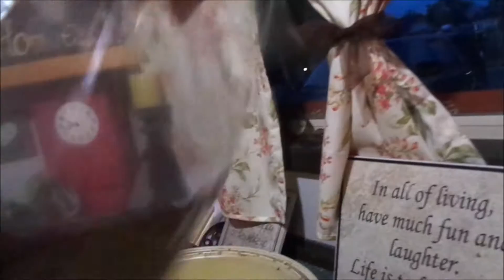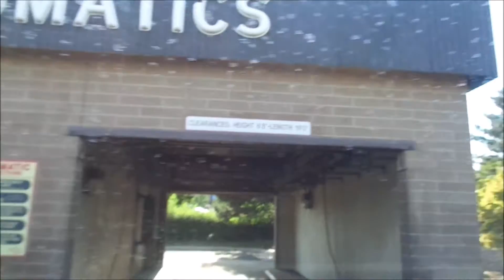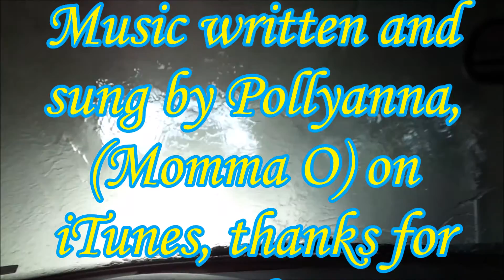We have a problem!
What a fun day we had and papa o is getting ready for school with a new outfit and shoes!  So funny with slowing down the Nutella eating! lt is working!  Nutella in the fridge!

Here are my books that l have written, check 'em out :)